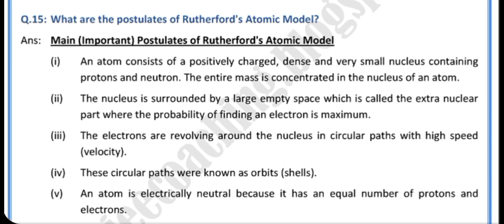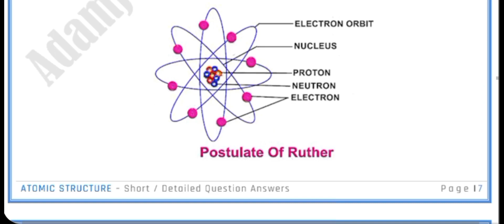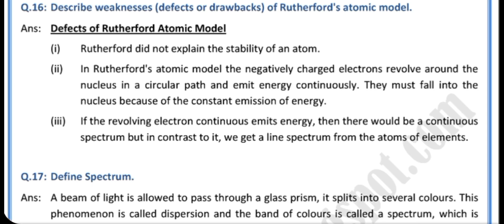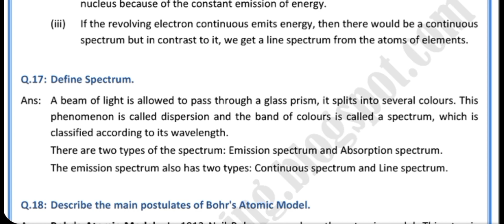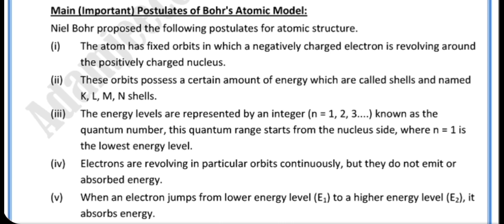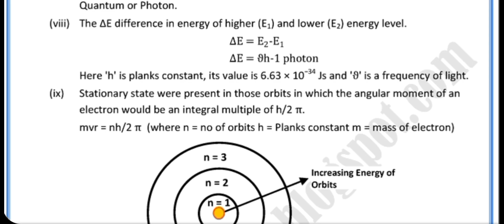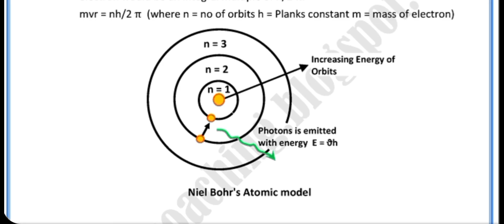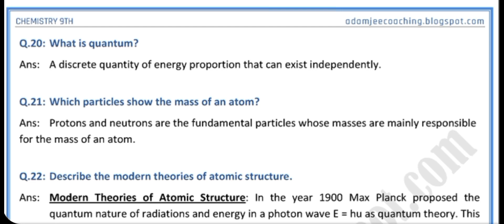Class 9 Chemistry | Chapter 2 | Atomic Structure | Part 3 | Online Classes | Class IX Class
In this video we will discuss Important Question and Answers of Chapter 2 class 9th.